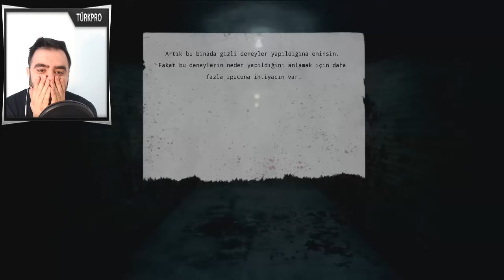YENI TÜRK OYUNU - OUTLAST YANINDA HAVA KALIR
Merhaba arkadaslar, ben Ilhan.
Oyun kanalima hosgeldiniz, bu kanalda Gta 5, Forza horizon ve araba kazalari bulabilirsiniz. Kanalimda argo, küfür veya asaliyici kelimeler bulamasiniz, bu konuda cok hasas oldugumu belirtmek isterim.
Elimden geldikce kaliteli üst düzeyde tutmaya calisiyorum, ve günümün  yarisini bu kanala harciyorum diyebilirim.

TürkPro kimdir?

Bundan 25 sene önce oyun dünyasina ilk adimimi atmisdim hic unutmuyorum oyun konsolum vardi ve degisik oyunlar oynuyordum, babam olsun annem olsun elimden alamiyorlardi oyun konsolunu. Seneler gecdi ve ben hic bir zaman birakmadim oyun sevdami, evet bugün 30+ yasin üzerindeyim evli ve iki evladim var, ve hala oyun oynuyorum. Yakin taniyanlarim sorar bana "Lan cocuk gibioyun oynuyorsun diye" desinler demeye devam etsinler. Cocuksu olarak görmek isterlerse görsünler. Ben oyunlar oynamaya devam edecegim, belki bir gün gelir zevk almamaya baslarim yada baska birsey olur hayat bu belli olmaz.
Ama sunu son kez daha söylüyorum ZEVK aldikca oyun oynamaya devam edecegim.
Herkese iyi seyirler diliyorum, kendinize iyi bakin TÜRKPRO'da kalin.

Sizlerin sayesinde kanalimiz bugüne kadar 10-15 kere trendlere girmeyi basardi ve İçerde, Arka Sokaklar, Diriliş Ertuğrul, Eşkiya Dünyaya Hükümdar Olmaz, Survivor 2017 ve bircok youtuberide solamayi basardi, hepinize sonsuz tskler.